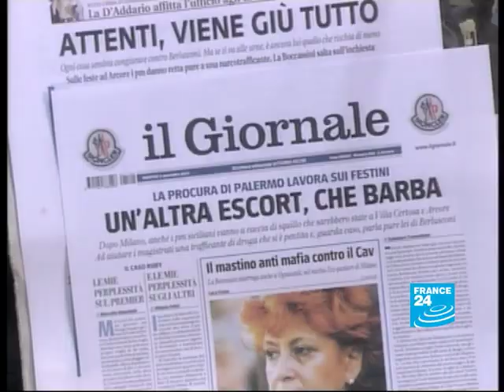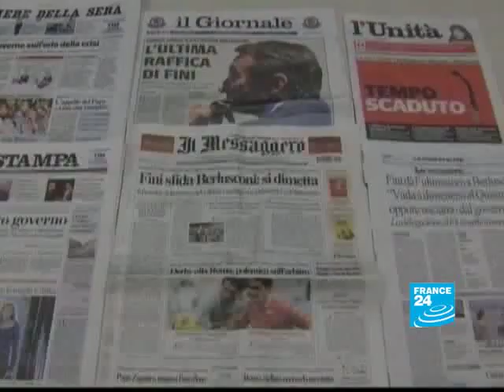Italy: Silvio Berlusconi in Hot Water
ITALY - SILVIO BERLUSCONI: Berlusconi in Hot Water
Gianfranco Fini, a former ally of Italian Prime Minister Silvio Berlusconi, has urged Mr Berlusconi to step down. This follows a string of embarrassing and controversial revelations over the Italian Prime Minister's personal life. Silvio Berlusconi says he will not resign.